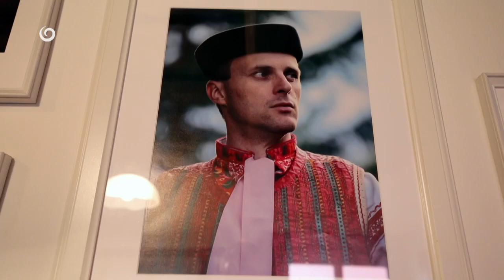NA CHALUPE (19.7.2020 o 16:40 na JOJke)